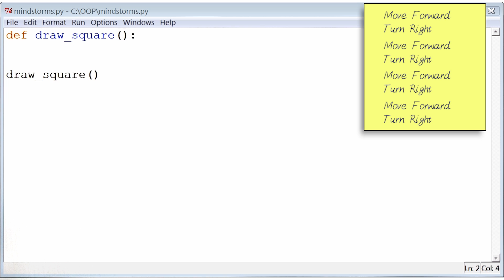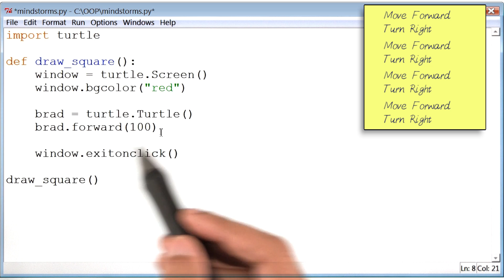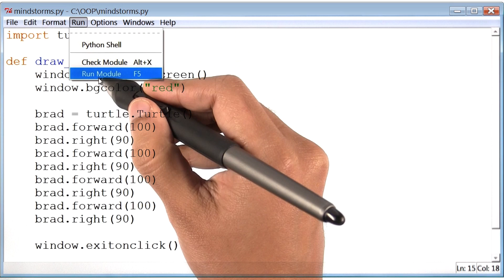Drawing a Square